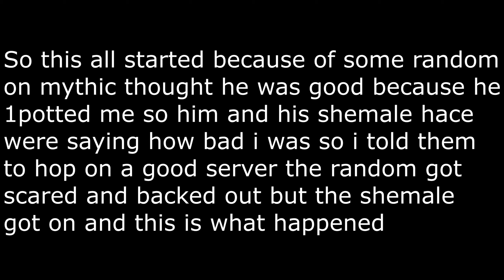Hace: Mystic is Trash [Rocked]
He Clicked so fast that he made me lag LMAO and he took negative kb
3:28 Time stamp.
Get in touch with me:RetroMystic#1995
Snap:FadedDreams05
Server IP:Au.ComboPvP.Club/Syuu.net
[opponent]'s Persective: N/A